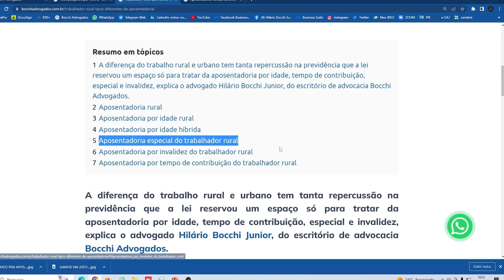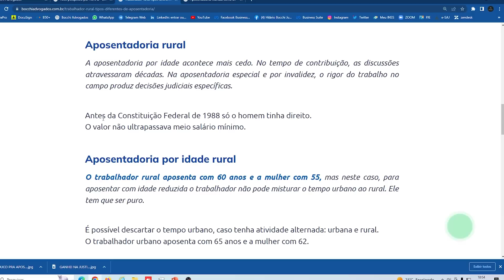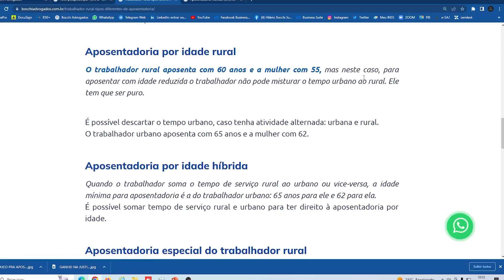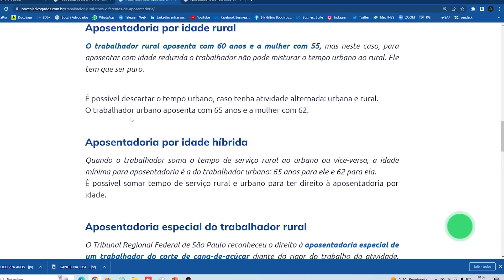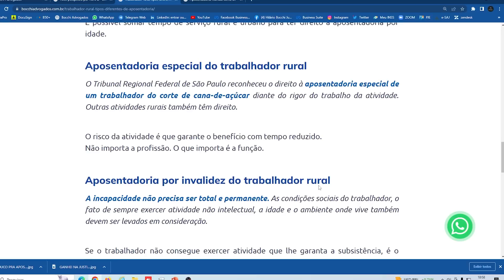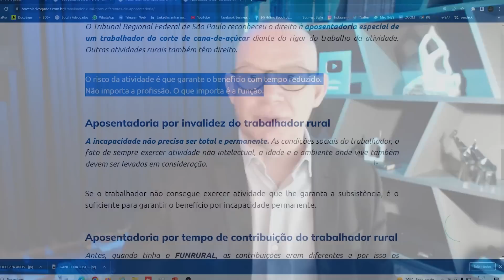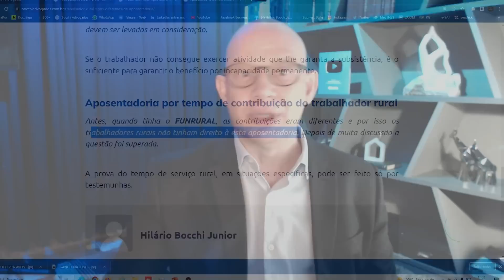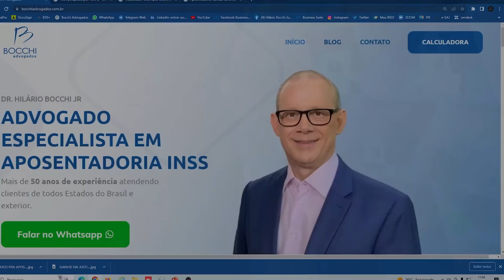TRABALHADOR RURAL TIPOS DIFERENTES DE APOSENTADORIA. LPA Tempo de Serviço Rural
A aposentadoria rural  acontece mais cedo. No tempo de contribuição, as discussões atravessaram décadas. Na aposentadoria especial e por invalidez, o rigor do trabalho no campo produz decisões judiciais específicas.

Antes da Constituição Federal de 1988 só o homem tinha direito, e o valor não ultrapassava meio salário mínimo.

APOSENTADORIA POR IDADE RURAL
O trabalhador rural aposenta com 60 anos e a mulher com 55, mas neste caso, para aposentar com idade reduzida o trabalhador não pode misturar o tempo urbano ao rural.

É possível descartar o tempo urbano, caso tenha atividade alternada: urbana e rural.
O trabalhador urbano aposenta com 65 anos e a mulher com 62.

APOSENTADORIA POR IDADE HÍBRIDA
Quando o trabalhador soma o tempo de serviço rural ao urbano ou vice-versa, a idade mínima para aposentadoria é a do trabalhador urbano: 65 anos para ele e 62 para ela.
É possível somar tempo de serviço rural e urbano para ter direito à aposentadoria por idade.

APOSENTADORIA ESPECIAL DO TRABALHADOR RURAL
O Tribunal Regional Federal de São Paulo reconheceu o direito à aposentadoria especial de um trabalhador do corte de cana-de-açúcar diante do rigor do trabalho da atividade. Outras atividades rurais também têm direito.

O risco da atividade é que garante o benefício com tempo reduzido.
Não importa a profissão. O que importa é a função.

APOSENTADORIA POR INVALIDEZ DO TRABALHADOR RURAL
A incapacidade não precisa ser total e permanente. As condições sociais do trabalhador, o fato de sempre exercer atividade não intelectual, a idade e o ambiente onde vive também devem ser levados em consideração.

Se o trabalhador não consegue exercer atividade que lhe garanta a subsistência, é o suficiente para garantir o benefício por incapacidade permanente.

APOSENTADORIA POR TEMPO DE CONTRIBUIÇÃO DO TRABALHADOR RURAL
Antes, quando tinha o FUNRURAL, as contribuições eram diferentes e por isso os trabalhadores rurais não tinham direito à esta aposentadoria. Depois de muita discussão a questão foi superada.

A prova do tempo de serviço rural, em situações específicas, pode ser feito só por testemunhas.